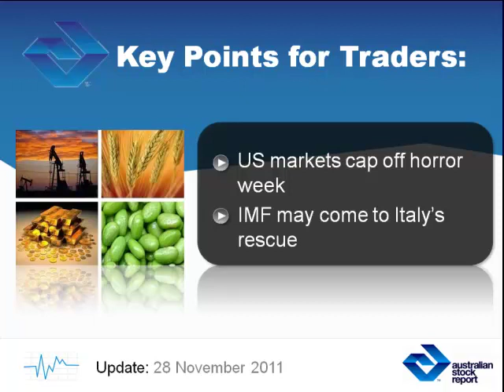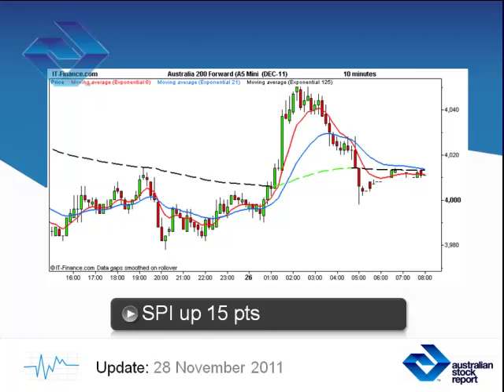Global Trading Markets Video Commentary: November 28 2011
Global Trading Markets Video Commentary: 28/11/2011 from Australian Stock Report.